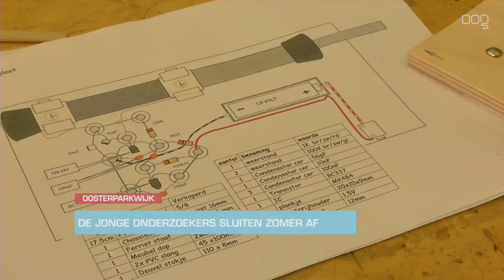Jonge Onderzoekers sluiten zomer met zagen en solderen af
De zomervakantie is afgelopen en dat betekent dat De Jonge Onderzoekers ook een punt hebben gezet achter hun zomerprogramma. Afgelopen weekend moest er echter nog hard gewerkt worden om alle projecten af te ronden.

"Ik ben bezig met het maken van een luidsprekertje", vertelt Wessel. "Ik heb eerst alle onderdelen op maat gezaagd en nu ben ik aan het solderen. Dat is een lastig karweitje, want alles moet goed verbonden worden. Maar als het goed is heb ik straks een werkende luidspreker waar ik mooie muziek mee kan afspelen."

Op de begane grond, op de houtafdeling, wordt ook druk gewerkt. "Wij maken een proppenschieter maar of die vandaag af komt, dat weet ik niet", zegt Nynke. Ondanks dat zijn beide knutselaars erg tevreden en blij. "We hebben hier een geweldige week gehad. We hebben veel geleerd, en ook veel dingen geprobeerd."

De komende zaterdagen blijven kinderen en jongeren welkom bij De Jonge Onderzoekers. De eerstvolgende grote activiteiten vinden plaats in de herfstvakantie.